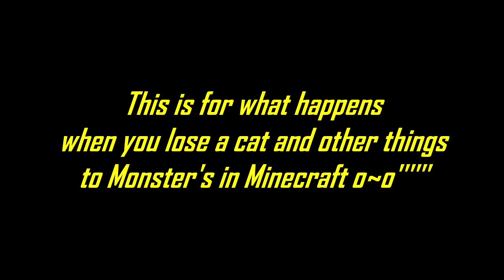PrimevalCraft(OLD) - Marie Loses it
*UPDATED* Translation(Swedish to English): "I swear to god I am gonna murder every single monster around this region until there's none left, THEN I WILL STRANGLE THEM IN THEIR OWN ENTRAILS!!"

...Yeeeeaaaaahhhh, Marie lost it during our gameplay of Minecraft many years ago ^w^''''' But hey it was quite funny xD So I shall bring this oldie back on the channel as well! Hope you all enjoy! x3 Roar With Excellence!

(CREDITS):
Art(C) - Primeval Pack Studios
Stks(C) - Rexog, and JackTheGodzilla